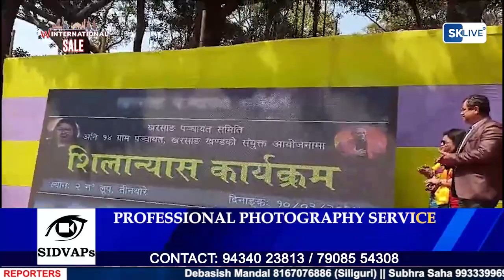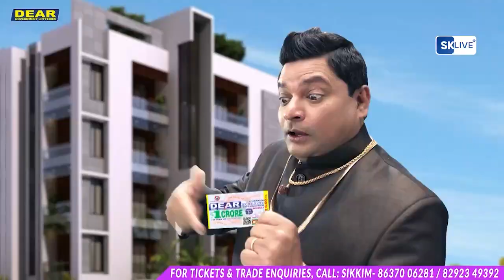खरसाङ खण्ड पञ्चायत समिति र खरसाङ खण्डको 14 वटै ग्राम पञ्चायतहरूको आयोजनामा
खरसाङ खण्ड पञ्चायत समिति र खरसाङ खण्डको 14 वटै ग्राम पञ्चायतहरूको आयोजनामा विभिन्न विकास परियोजनाहरूको शिलान्यास